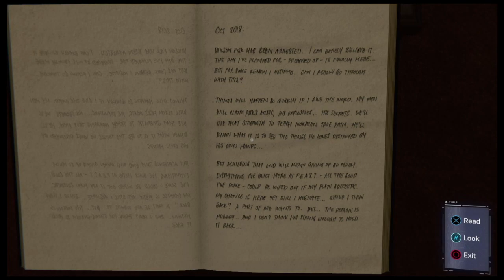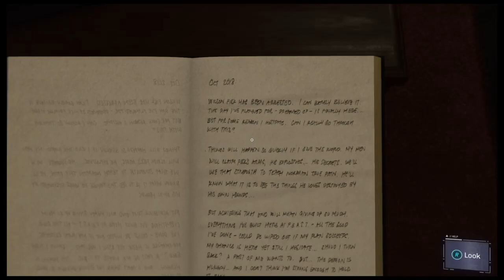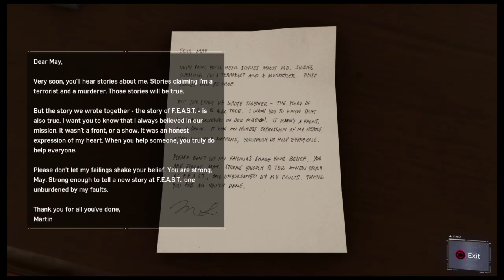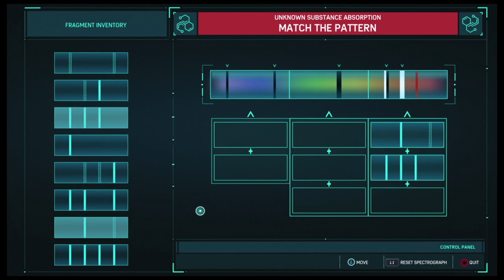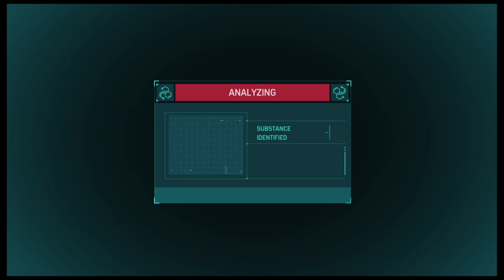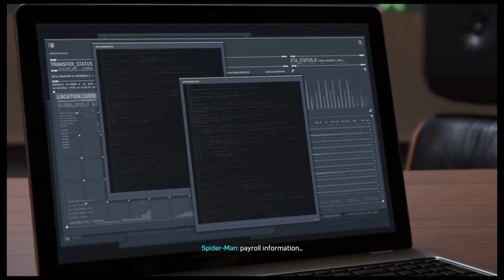Let's Play ~ Spider-Man - Part 10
Marvel fan? How about Spider-Man? Join me as I sling my way through New York, fighting crime and saving people! Part 10 of the Spider-Man series.